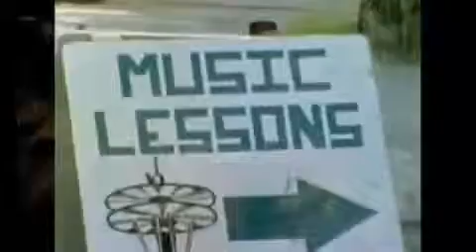Pearl Jam - Just Breathe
Kansas Attorney General Derek Schmidt